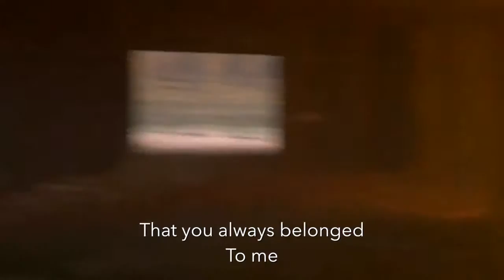Grey Holiday - You belong to me (Fireproof)